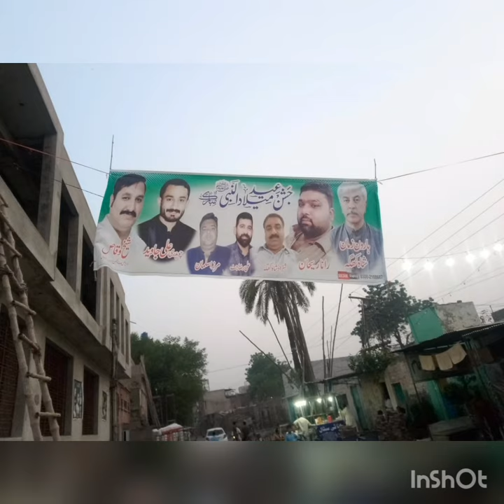PEER HAROON ZAMAN SHAH KHAGGA#